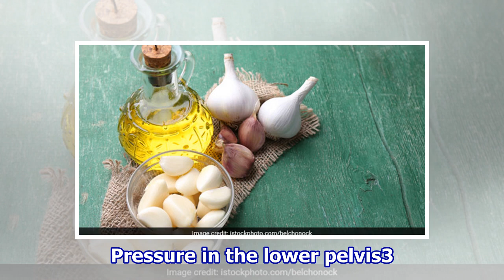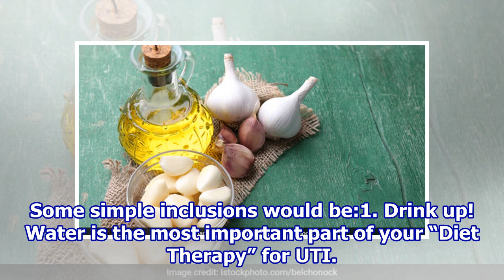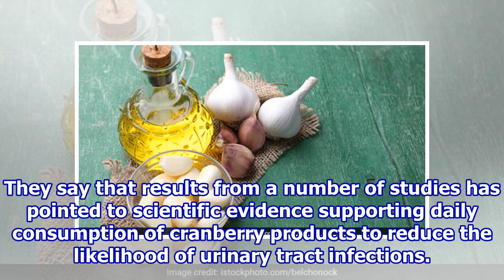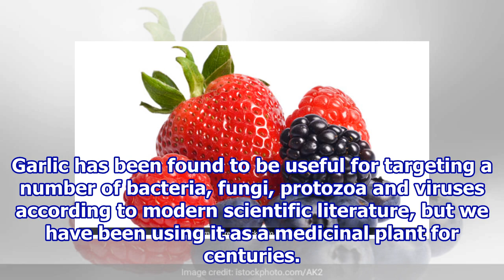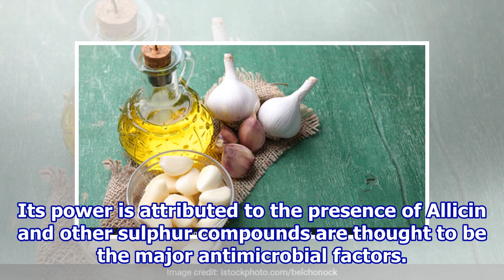4 Foods That May Help Control UTI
4 Foods That May Help Control UTI